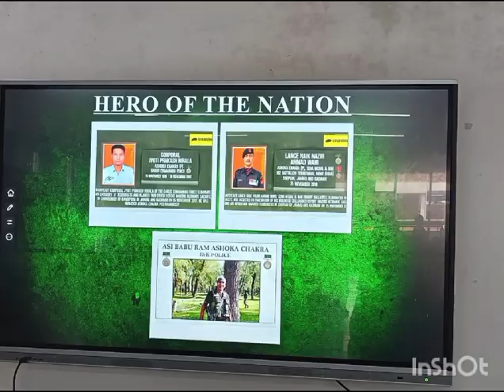Kargil Vijay Diwas In Shrinivas Public School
Kargil Vijay Diwas is celebrated annually on 26th of July to mark India's victory over Pakistan in the Kargil War of 1999 and honor the bravery of soldiers who sacrificed their lives. NCC cadets paying tributes to the martyrs of Kargil war on the occasion of Kargil Vijay Diwas.